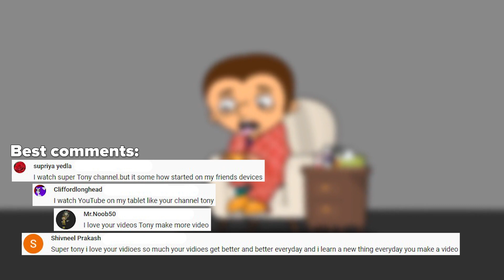The deadliest being on planet Earth – The Viruses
Hello! A war has been raging for billions of years, killing trillions every single day, while we don’t even notice. This war involves the single deadliest being on our planet: The Viruses. There are millions and billions of viruses, they are always with us and within us. Our body constantly fights with them, and if it doesn’t work out, then we start to “get sick”. Let's figure out exactly how viruses work and what can be done. to defeat them. By the way, the Kurzgesagt – In a Nutshell channel also have interesting videos about these microorganisms. Have a nice watching!